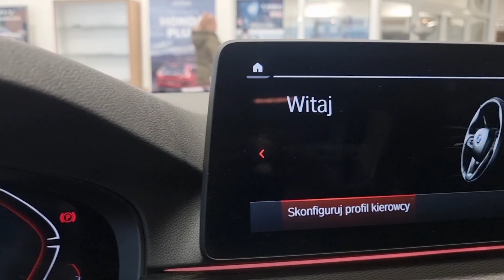BMW 530d xDrive G30 M Performance Package - Presentation / Prezentacja